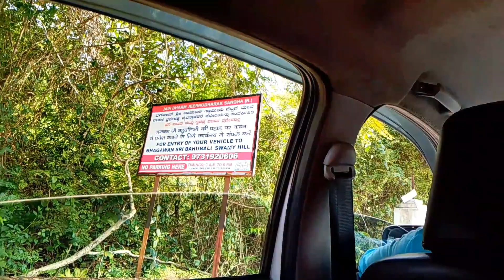manglore last day trip full vlog/ಮಂಗಳೂರು ಕೊನೆಯ ದಿನದ ಪ್ರವಾಸದ ಪೂರ್ಣ ವ್ಲೊಗ್🙂